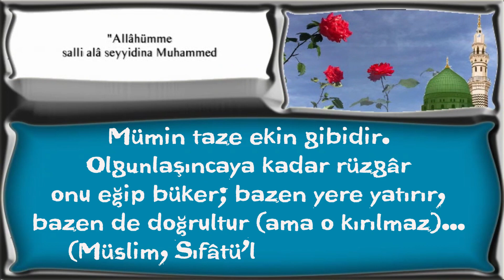Mümin taze ekin gibidir